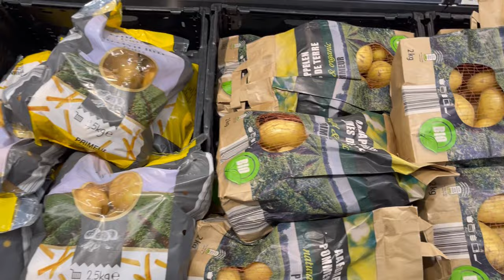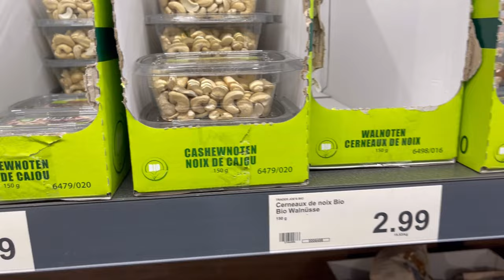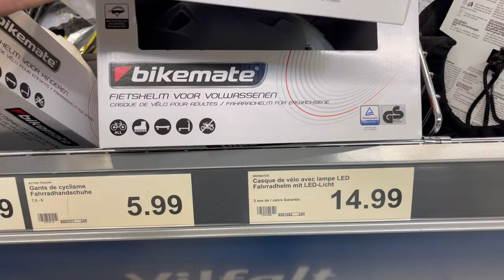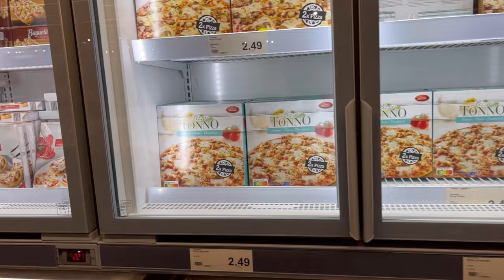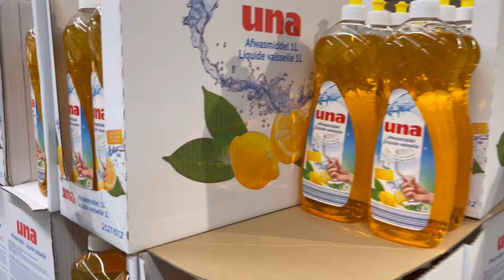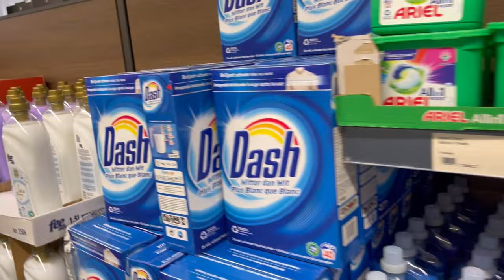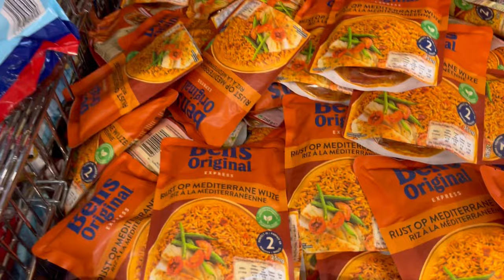Grocery Shopping in Luxembourg 🇱🇺 | Aldi Supermarket Prices, Review | Everyday Low Prices | Vlog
Happy Eid Mubarak 2022 to all my friends, family and Pak-Turk community !

Hello Friends,

Today in this video, we will go for a grocery shopping 🛒in Foetz Luxembourg 🇱🇺. The supermarket where we do our shopping is Aldi supermarket. Aldi is a low price grocery store where you can find all the products in one place. They have good quality foods itmes and even on some other items like household, garments or screwdrivers items, you will find sometime incredible discounts or special offers. Mostly i am going to Aldi for buying some fruits, breads etc. It’s cheap market compared to any other market here in Luxembourg 🇱🇺. I hope you will enjoy the video.

Best regards,
@Pak-Turk Blogger

Address: Rue du Brill - Zone Commerciale, 3898